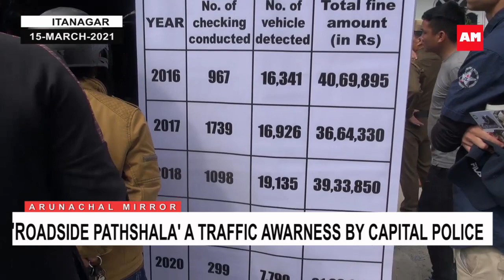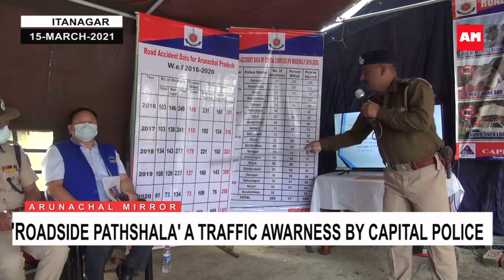Capital Police holds Roadside Pathshala, a traffic awareness campaign for denizens.